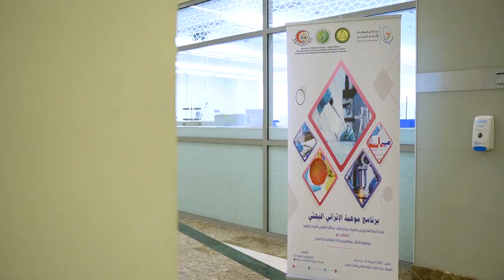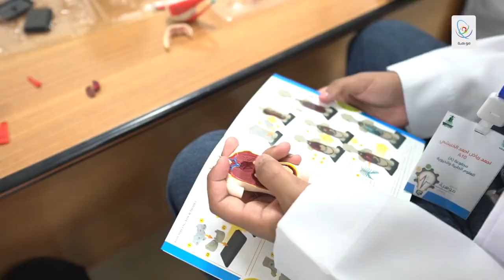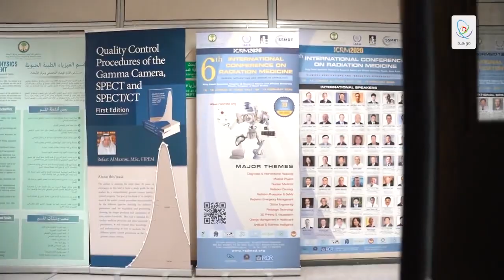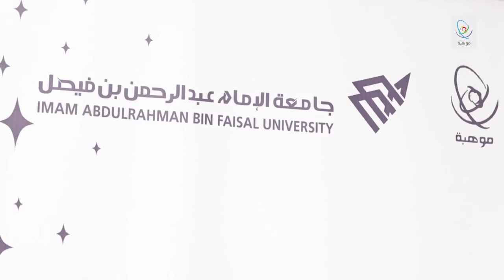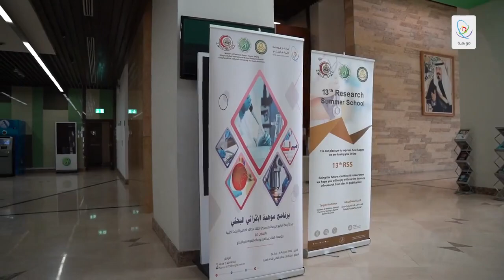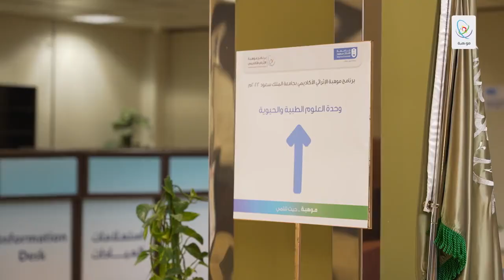برنامج موهبة الإثرائي البحثي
هل تطمح للتعلم في أفضل البرامج المتخصصة ومراكز الأبحاث المتقدمة؟

لا تفوت الفرصة.. سجل الآن في البرنامج_الوطني_للكشف_عن_الموهوبين واحجز مقعدك.